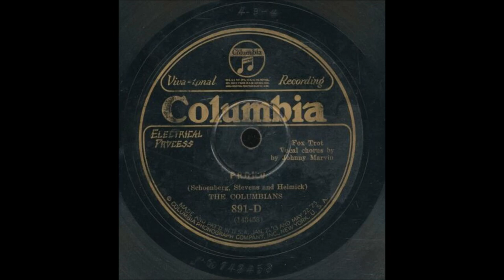Early Johnny Marvin - Proud [1927]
[Written by  Leonard Stevens - Chris M. Schoenberg - Paul R. Helmick]
  Recorded   26 February 1927 by Gypsy and Marta

Issued  as  The  Columbians aka Paul Ash Orchestra
          on  Columbia 891 - D   [take 2]

 Recorded   9 February 1927  New York -
 with  Orchestra Conducted by   Paul Ash

2003 Inducted into UKULELE Hall of Fame